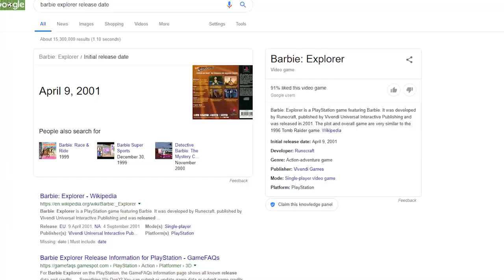Barbie Explorer Review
In today's episode, we're going to take a look at the PG, obscure cross between Tomb Raider and Crash Bandicoot, known as Barbie Explorer!

Digimon World 1 Music Remake by:
Elias Luukkanen